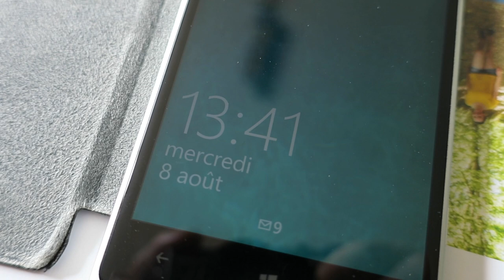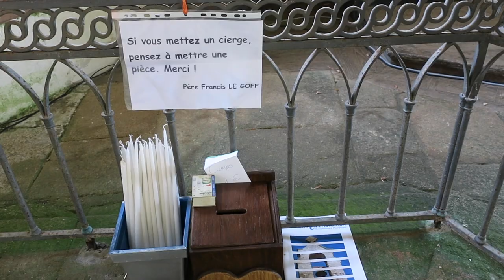Journal filmé 170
avec saut temporel en 2011

Avec : Nathalie, Noémie, Léobin, Bérénice de la Cotte; Albert, Bénédicte, Bruno, Simon, Mathias Abgrall